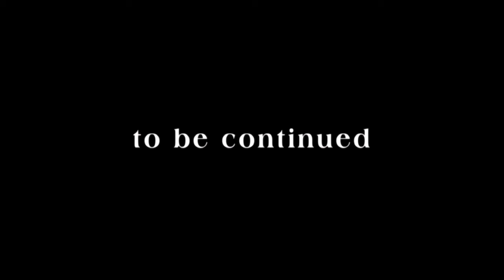BLAZBLUE CHRONOPHANTASMA EXTEND Story Mode Ending Scene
An amnesiac Ragna The Bloodedge awakens to the sight of the Embryo that was summoned by Izanomi pulsing